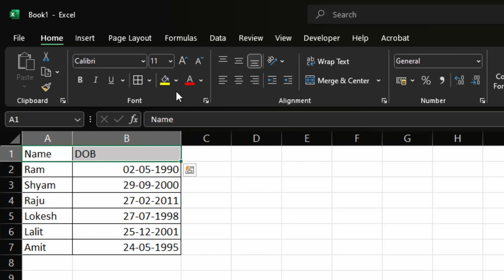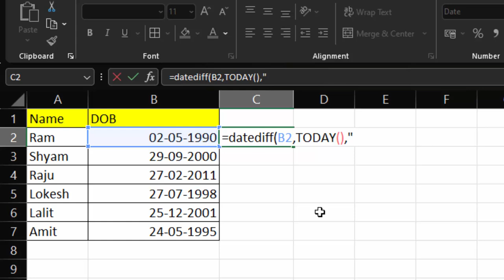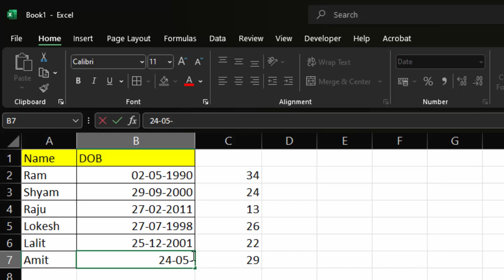How to calculate age using datedif function in Ms Excel || How to use datedif with today